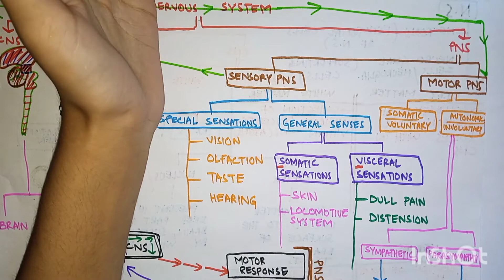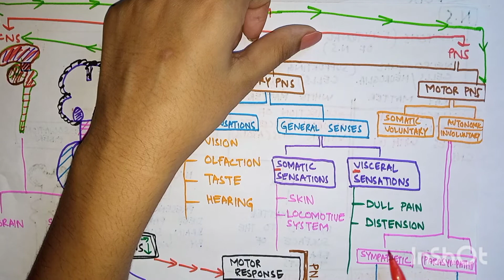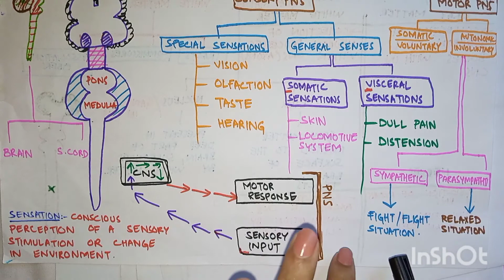Intro to nervous system part 1 simplified.Explained in urdu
Introduction to nervous system.Simplified.Explained in urdu.part 1.

Join me on instagram for updates and some chit chat!!